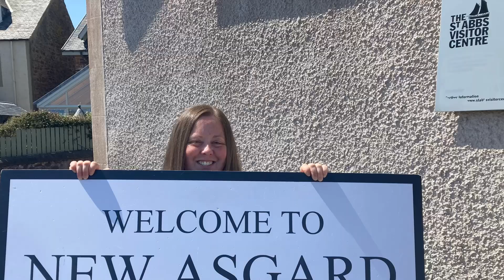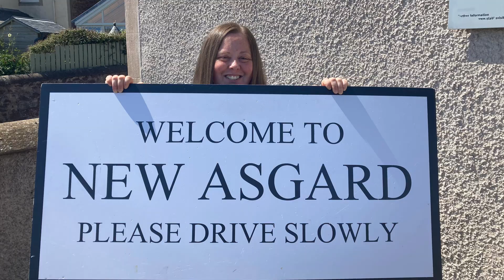New Channel Trailer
As of the end of 2024, this is the new trailer for Claire Casey - Writer.